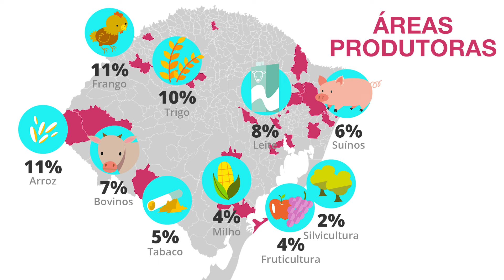Quais alimentos vêm do Rio Grande do Sul? Veja os impactos das enchentes | Globo Rural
O Rio Grande do Sul é o principal produtor de arroz do Brasil, sendo responsável por 70% da produção nacional do cereal que circula no país. O Estado também explora outras culturas, como a soja, trigo, milho e diversos tipos de frutas. Em relação a pecuária, a produção de carne e leite são importantes para a região.

Devido às chuvas e enchentes que atingem o Estado desde o fim de abril, diversos produtores viram suas lavouras ficar submersas. Assista ao vídeo para entender as consequências da tragédia para o setor de alimentos.